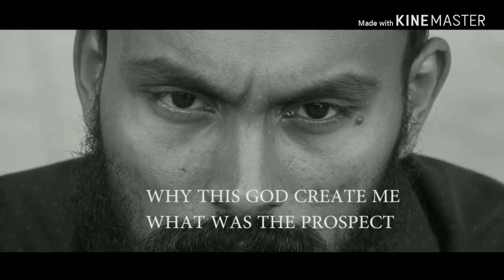ONE.... Short film (Award winning) trailer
Script /direction : Venmony Unnikrishnan
Dope :acharya
Cuts  : Deepak
  Neeraj, sreekumar, Sanjay
Shooting location  : Ramoji film city
                                       (hydrabad)
This movie was winning. International short Film Festival. Best location Award
Thanks. Indewood talend hund. Thanks you. Sohanroy Sr 😍😍😍😍